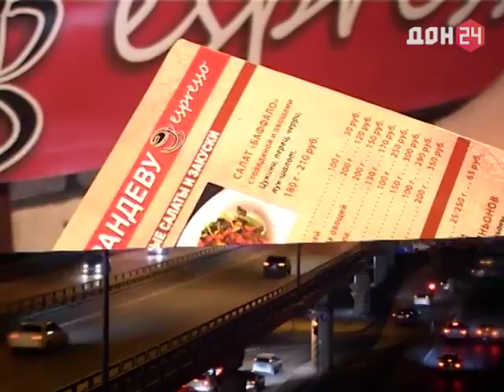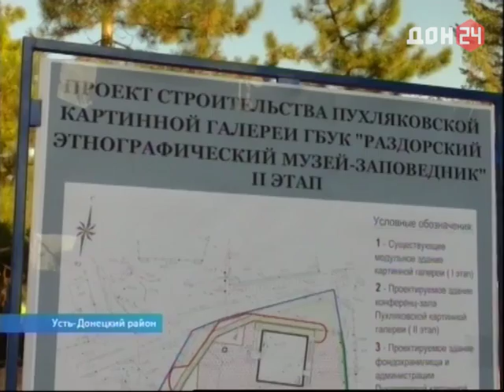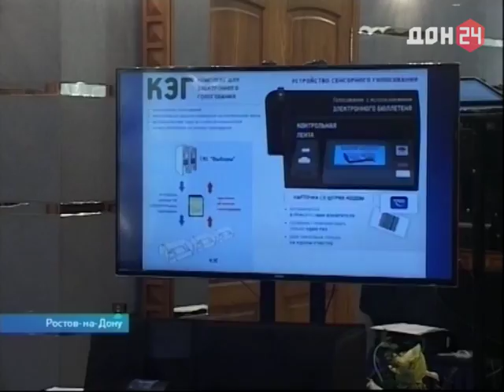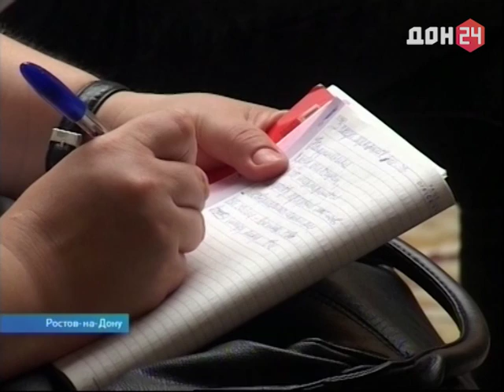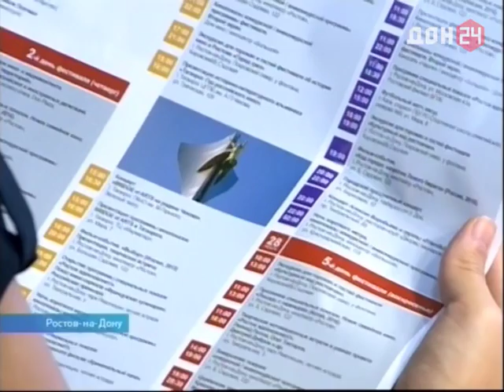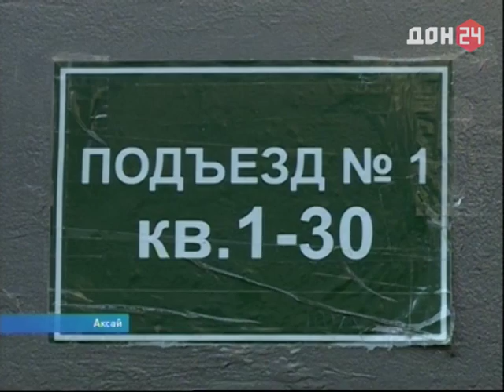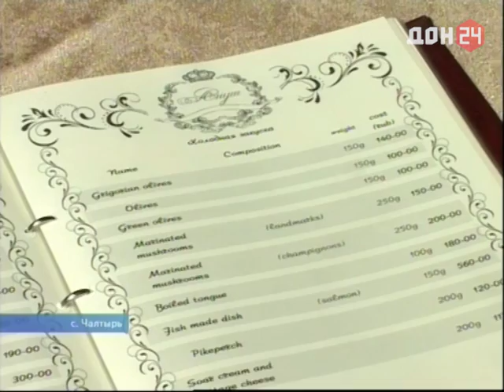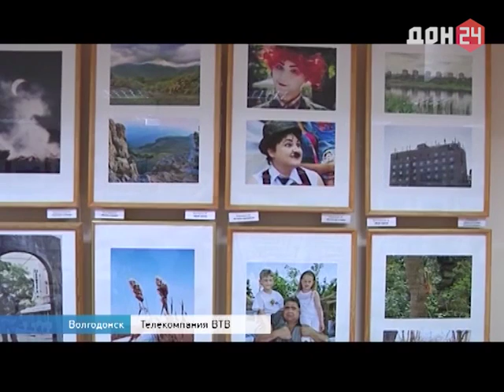Новости-на-Дону - 22 августа 2016 - ДОН 24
- Сто лет Анатолию Калинину: в хуторе Пухляковском воплотилась мечта писателя - открыта картинная галерея
- Общепит, готовься к матчам! Кафе и рестораны Мясниковского района проверяют перед мундиалем
- Первый медалист дома: Никита Нагорный поделился радостью от олимпийского серебра в родном спортзале
- На усадьбе Калининых художник Олег Майборода выставил свои яркие полотна - "Лики Тихого Дона"